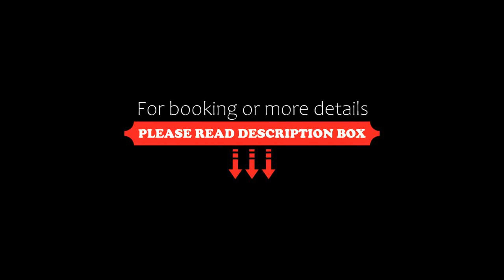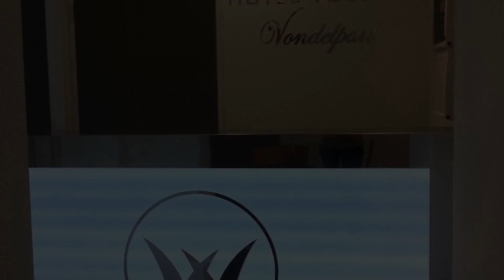Hotel Vossius Vondelpark, Amsterdam, Netherlands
About Property:
This hotel is situated in 2 restored historic buildings opposite of Vondelpark, only 450 m from Leidseplein. Hotel Vossius offers a computer for guests to use and a 24-hour front desk.
Museumplein, which features the Rijksmuseum and Van Gogh Museum, is a 10-minute walk away. Hotel Vossius Vondelpark is 150 m from the P.C. Hooftstraat which features famous luxury boutiques.
Each of the rooms at Vossius comes with flat-screen cable TV, an iPod ...
Property Type: Hotel
Address: Vossiusstraat 8, Oud Zuid, 1071 AB Amsterdam, Netherlands
Searching For
1. Hotel Vossius Vondelpark - Amsterdam - Netherlands
2. Hotel Vossius Vondelpark - Amsterdam - Netherlands Address
3. Hotel Vossius Vondelpark - Amsterdam - Netherlands Rooms
4. Hotel Vossius Vondelpark - Amsterdam - Netherlands Amenities
5. Hotel Vossius Vondelpark - Amsterdam - Netherlands Offers and Deals
Audio Credit:
Track Title: Subway Dreams
Artist: Dan Henig